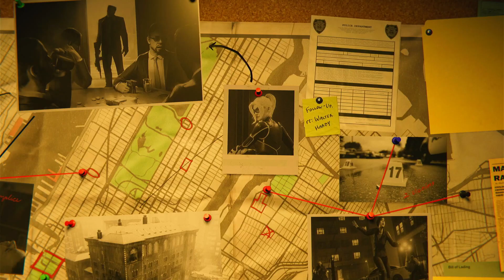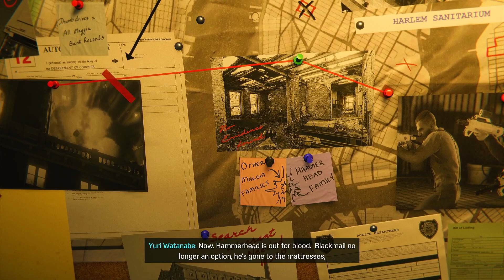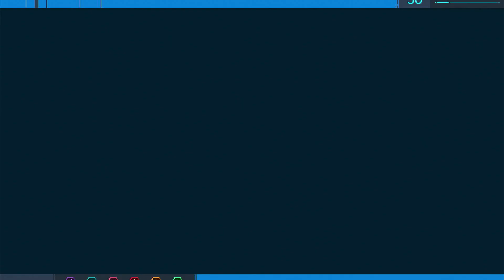Marvel's Spiderman TCNS Turf wars ( Good men)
It wasn't the time yet